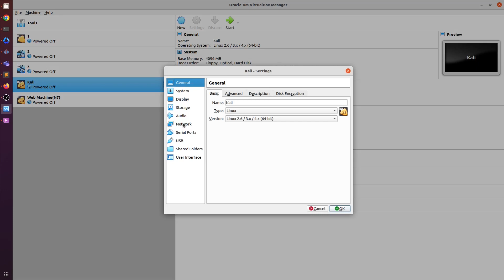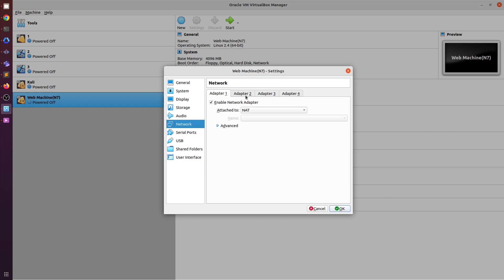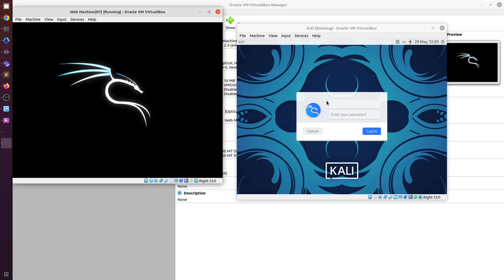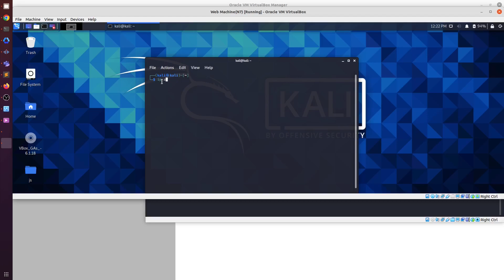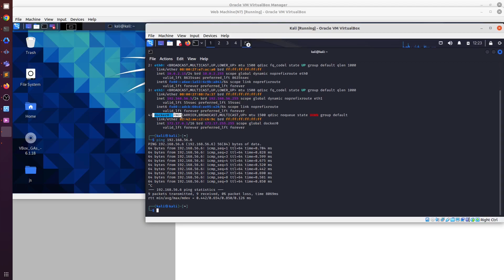Create Network between two Virtual Machine in VirtualBox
This video is about creating virtual network between two virtual machines in virtual box.